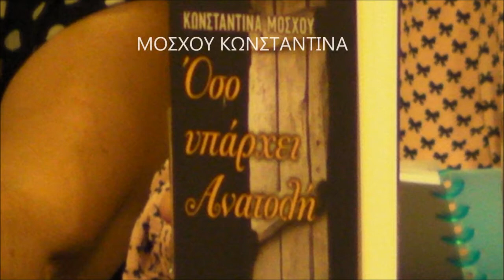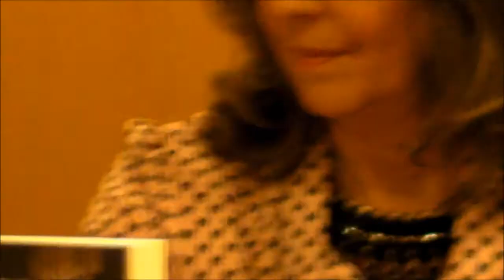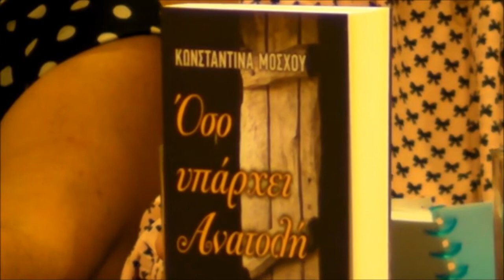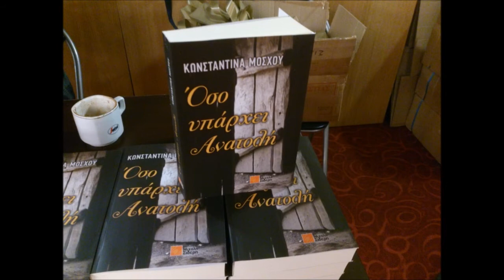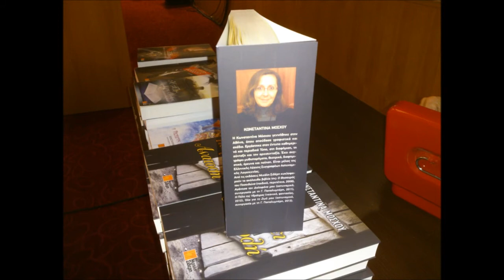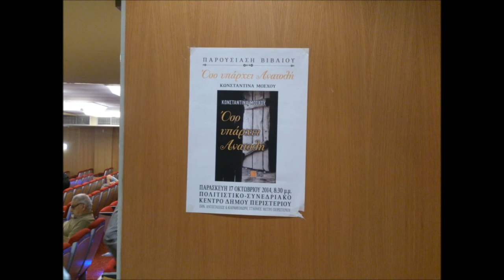' Όσο υπάρχει ανατολή' στο δημαρχείο Περιστερίου στις 17/10/2014 HD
Για το βιβλίο και το ιστορικό πλαίσιο της εποχής μίλησαν:
Μαίρη Τσιώτα - Μάρκου, αντιδήμαρχος Περιστερίου (συντονισμός και ομιλία),
Ελεονώρα Ορφανίδου, δημοσιογράφος,
Μαρία Καλαπανίδα, συγγραφέας
Ανάγνωση αποσπασμάτων: Θεώνη Τσούρμα
Χορός: Κατερίνα Αθανασοπούλου
Η παρουσίαση πλαισιώθηκε με έργα του: Δημήτρη Σκουρτέλη